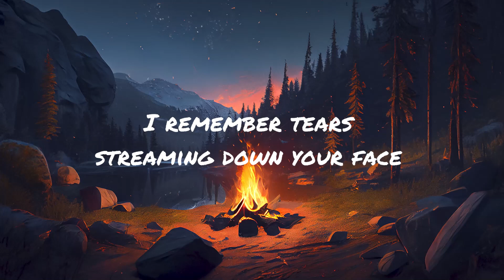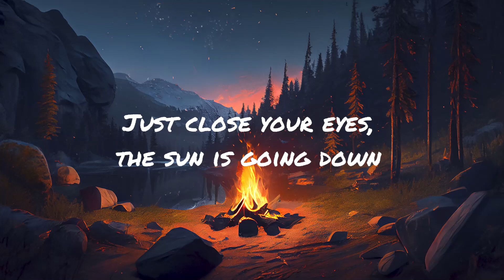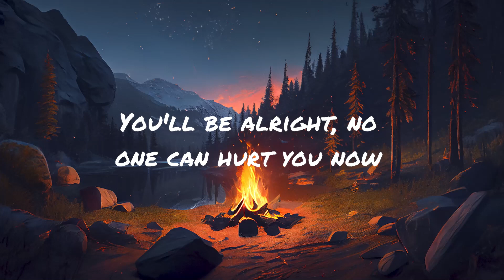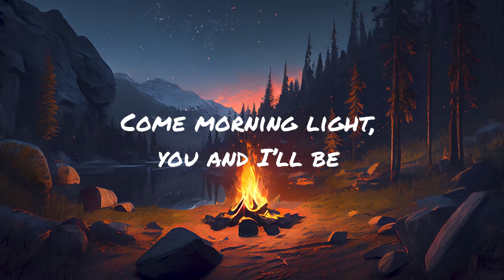Capital Cities - Safe And Sound (Lyrics)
🎤 Lyrics: David Guetta - Say My Name ft. Bebe Rexha, J Balvin

Oh-woah-oah
If you’re really being honest
If you really want this (oh-woah-oah)
Why you acting like a stranger?
What’s with your behavior? (oh-woah-oah)

[Beat drop: J Balvin & Bebe Rexha]
Yeah, yeah

[Verse 3: J Balvin with Bebe Rexha]
(J Balvin, men, leggo, come on)